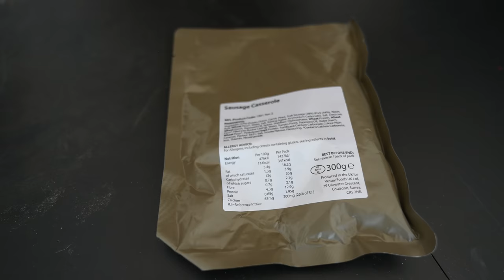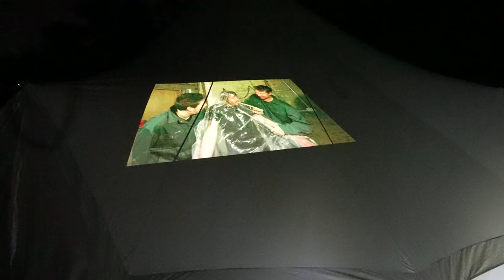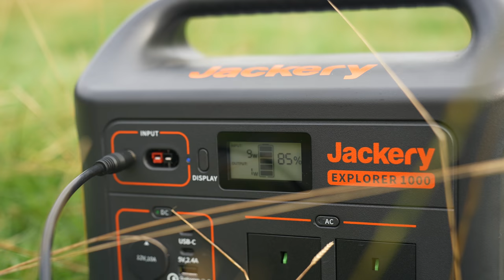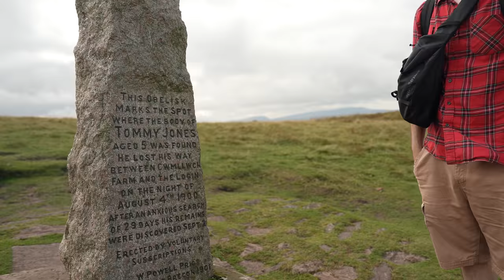The side of CAMPING they don't tell you about!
● Post Us Stuff:
13 Queen Square
Bristol
BS1 4NT